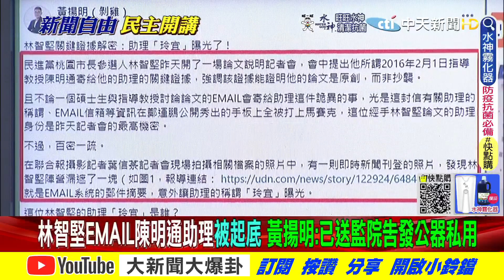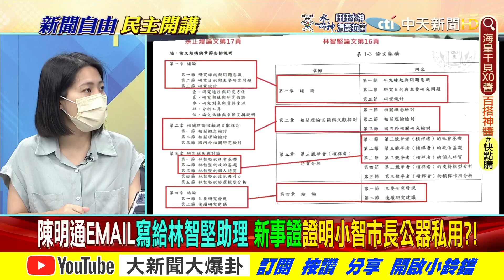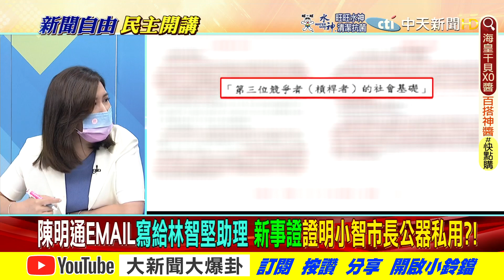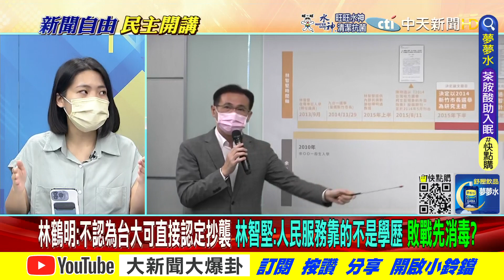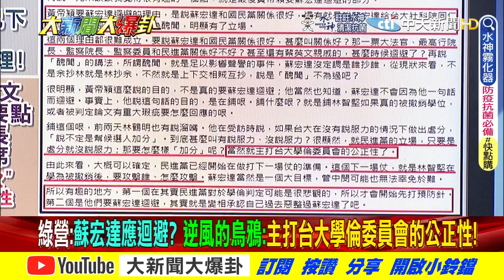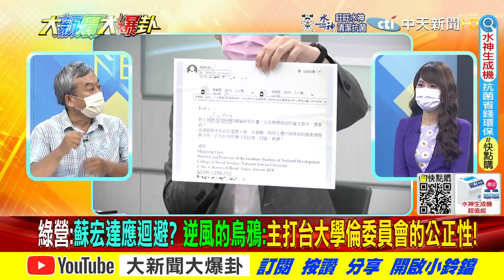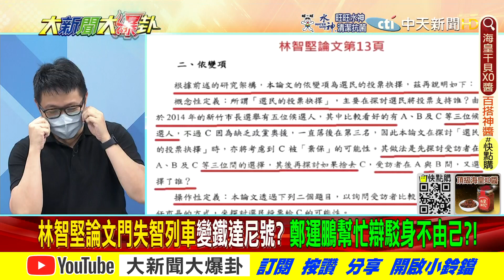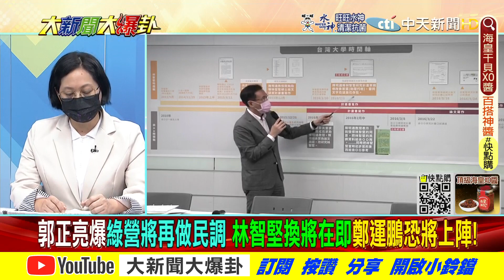【大新聞大爆卦中】陳明通EMAIL掀小智公器私用?綠要蘇宏達迴避烏賊戰開打? @大新聞大爆卦HotNewsTalk 20220725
《精彩回顧》
【週末大爆卦】林智堅嗆論文原創做事不靠學歷暗示會輸?新竹球場傷3球員女廁門裝反政績變政黑?陳時中落水不救王必勝網酸兩個家庭怎辦?  20220724 @大新聞大爆卦 ​
【週末大爆卦】陳時中駁擋BNT忙阿公裝大叔洗仇恨值! 林智堅論文僅亂碼是原創?花12億打造"第三世界"球場? 林志穎特斯拉自撞重傷塔綠斑嗆舔共藝人天譴? 20220723  @大新聞大爆卦
【大新聞大爆卦】蔡愛將"小智論文加分說"辱民智商!陳時中自詡"平民參選人"不屑同台黃珊珊.蔣萬安?焦糖哥哥淪棄夫怒關"挺英粉絲團"!?林佳龍輸20萬票自誇"盧秀燕剋星"! @大新聞大爆卦 20220722
【大新聞大爆卦】嗆聲阿北昨被拖走今又來!鞠躬道歉讚爆陳時中"綠查表發功"?周玉蔻急火攻心狂飆高嘉瑜兩天!他預言林智堅論文門恐釀綠竹桃選情一屍兩命! @大新聞大爆卦 20220721
【大新聞大爆卦】龍山寺前拖走抗議民眾 陳時中對萬華道歉騙肖?周玉蔻罵高嘉瑜趕場"X改不了吃X"!拿恩恩命幫林智堅催票?裴洛西又喊訪台陸官媒揚言"絞刑架"伺候!? 20220720 @大新聞大爆卦 ​